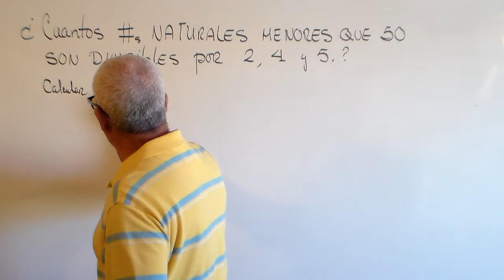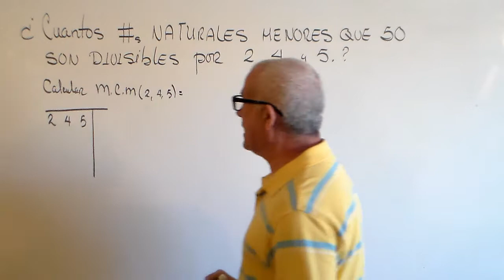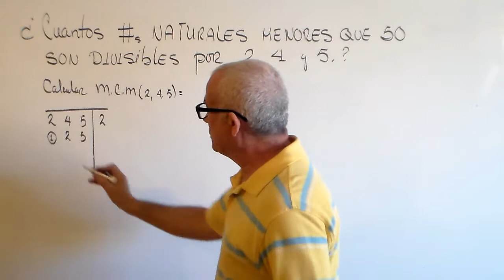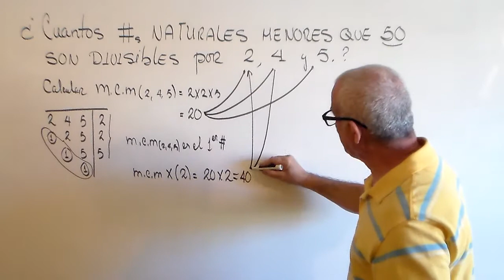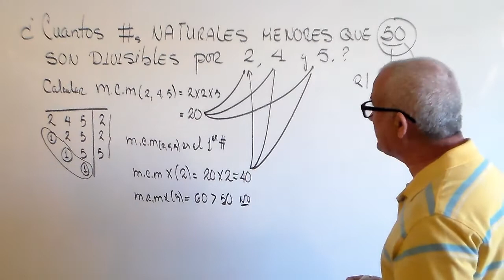MINIMO COMUN MULTIPLO. PROBLEMA (7 DE 7 ).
RESOLUCION DE UN PROBLEMA NUMERICO SOBRE MINIMO COMUN MULTIPLO.